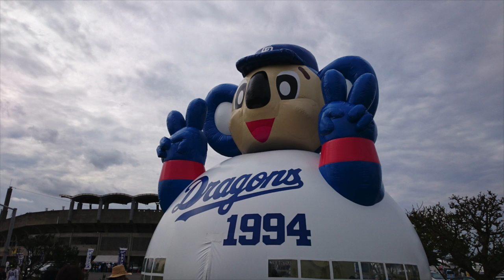【プロ野球】中日ドラゴンズ 内野守備練習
【撮影場所】北谷公園野球場

ーーー
2月はプロ野球沖縄キャンプを中心にお送りするかもしれません。

2013年10月21日、

iPad3rd、iPadmini、
Canon iVIS miniなど。
★編集は　iMovie（iOS）。